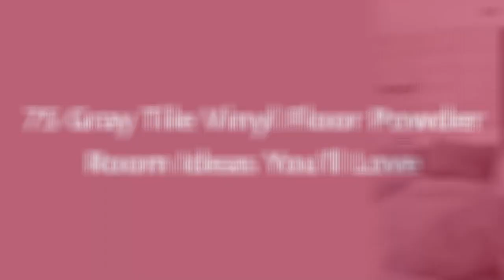75 Gray Tile Vinyl Floor Powder Room Design Ideas You'll Love 🌈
0:00:00 - Intro
0:00:12 - Gray Tile Vinyl Floor Powder Room Design Ideas You'll Love: Inspirations 1 to 25
0:01:46 - Gray Tile Vinyl Floor Powder Room Design Ideas You'll Love: Inspirations 26 to 50
0:03:32 - Gray Tile Vinyl Floor Powder Room Design Ideas You'll Love: Inspirations 51 to 75

Hello there!🌈